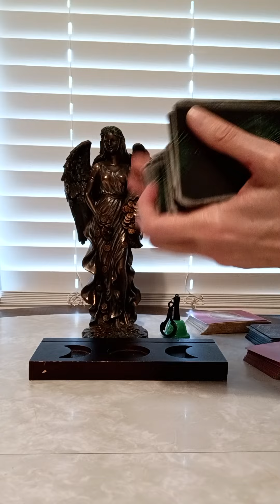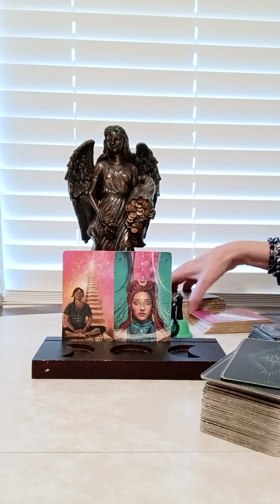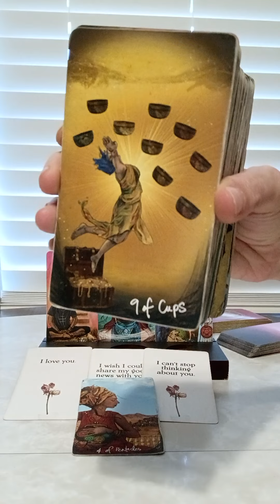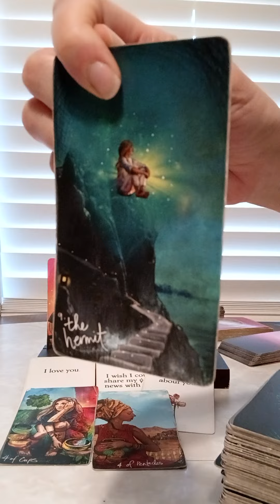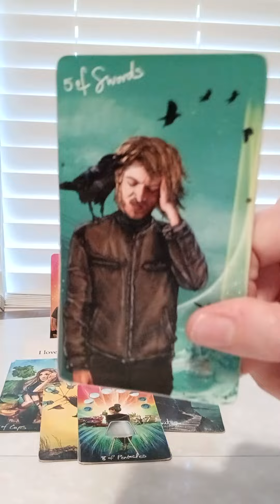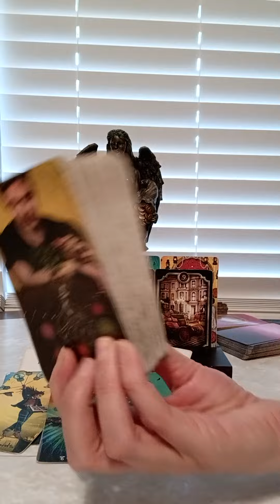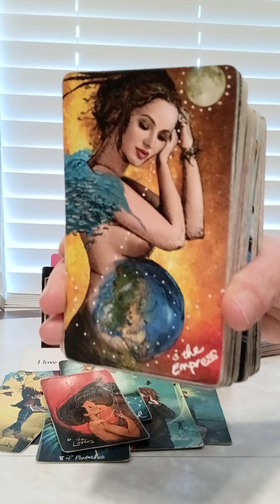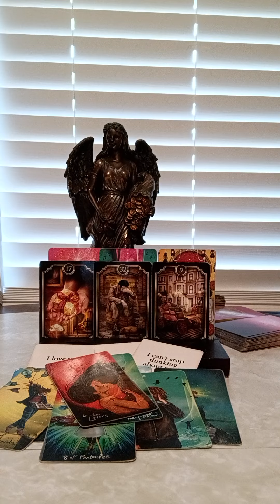SCORPIO♏IF YOU'RE A 🦂BORN ON OCTOBER 25TH, THIS PERSON IS HOLDING BACK COMMITMENT, BUT THEY LOVE YOU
NATIONAL SUICIDE PREVENTION LIFELINE
CALL: 988
DOMESTIC VIOLENCE HOTLINE